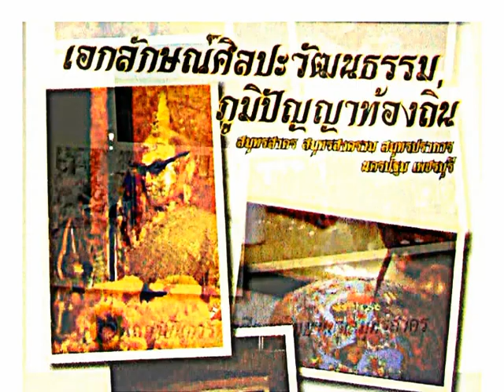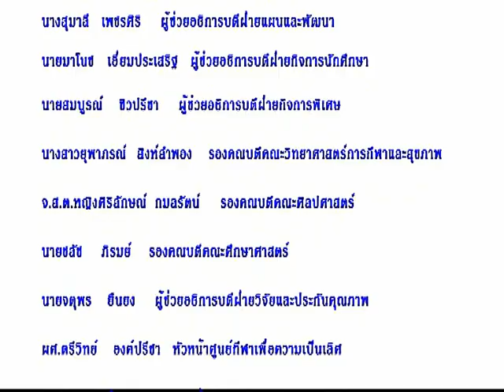Thai art - Tangyuak Petchaburi การแทงหยวก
ช่างแทงหยวก ซึ่งเป็นงานฝีมือชั้นสูง ที่ยังคงสืบทอดกันอยู่ในตระกูลสุสุทธิ โดยมีช่างชั้นครูอย่างช่างประสม สุสุทธิ ผู้ที่พึ่งจะล่วงลับไปเมื่อต้นปี 2554 แต่ครูสมยังคงอนุรักษ์ศิลปะการแทงหยวกด้วยการถ่ายทอดวิชาให้กับลูกชายนั่นก็คือ ครูวิริยะ สุสุทธิ ผู้ที่ทำหน้าที่สืบทอดศิลปะการแทงหยวกไว้เป็นมรดกคู่เมืองเพชร และคู่แผ่นดินไทยสืบไป. More